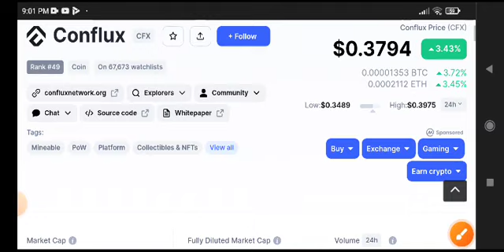Conflux News Today! CFX Coin Price Prediction